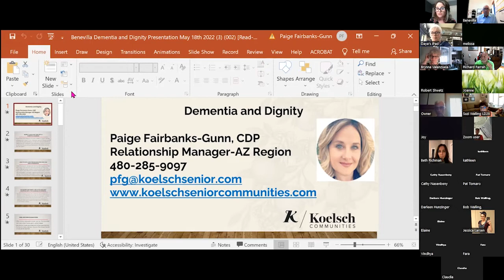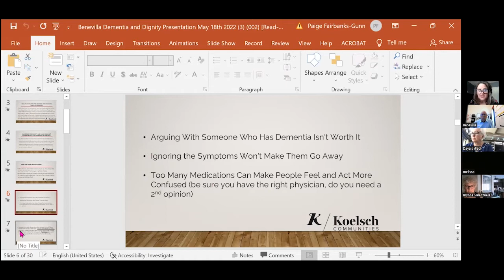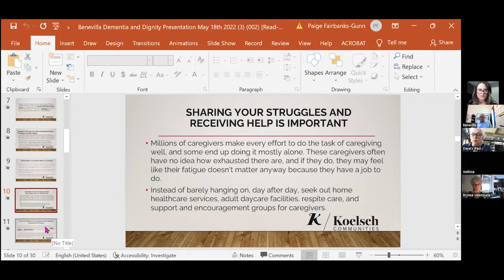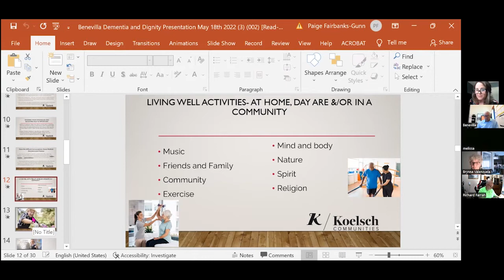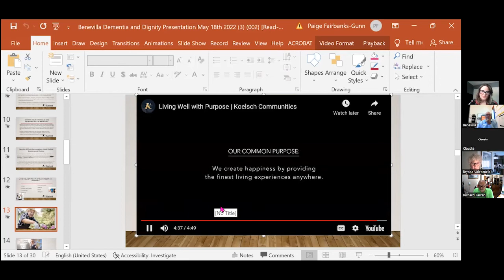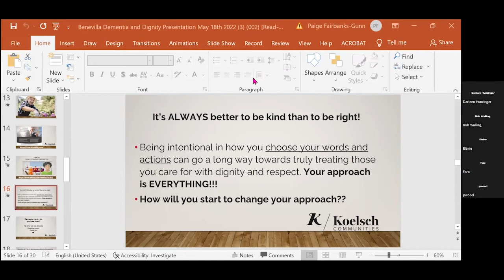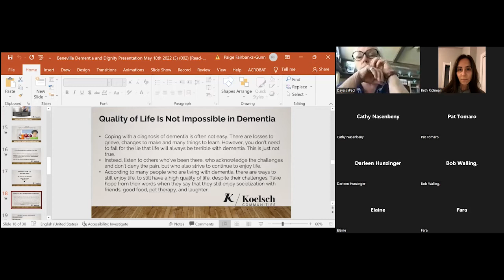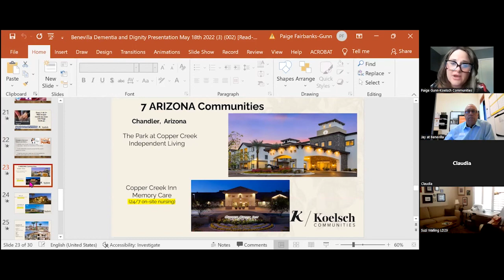05 18 22 Educational Workshop - Maintaining Dignity and Memory Care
Benevilla is excited to announce their “Live on Zoom” educational workshop on Wednesday, May 18th is titled “Maintaining Dignity and Memory Care” featuring our Benevilla expert senior care partner, Paige Fairbanks-Gunn, CDP, Relationship Manager for the Arizona Region with Koelsch Communities.

Dementia is a general term used to describe a decline in mental ability severe enough to impair a person’s ability to perform everyday activities. Understanding how to care for someone with dementia can be difficult for anyone. You are exploring unfamiliar territory with your friend or loved one. It can be a daunting and confusing time for both of you. When caring for a person with dementia there is a tendency to focus on what a person cannot do. Paige will explore memory care options where the focus is maintaining dignity and celebrating abilities. Do not assume just because your relationship is different, it can’t be fulfilling and meaningful. You can still enjoy time together in ways that bring you closer.

Paige Fairbanks-Gunn has been helping seniors and their families since 1997. She has worked in skilled nursing, hospice, dementia care, transitional care, assisted, and independent living. Paige has been with Koelsch Communities since 2011. She has been involved in several new startup communities and helped open all 7 Arizona Koelsch Communities. She has worked with over three thousand families in her career.

This free presentation is the last of the Benevilla C.A.R.E.S. Virtual “Educational Workshop” series. Starting this summer, Benevilla will return to in person workshops hosted at their Surprise main campus. Each of these workshops feature carefully selected professionals who can answer your questions and provide guidance and resources you may need to prepare for senior life changes. Upcoming workshops cover a broad range of important topics from in-home care management and hospice to estate preparation and tax savings tips.